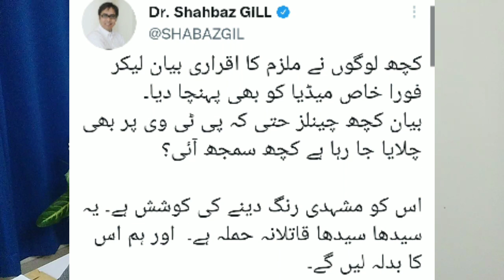PTI Long March | Imran Khan injured | Three nominated | Who are real Culprits? | Countrywide Protest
Khalid Jamil is a journalist, has experience of 25 years in Print, Electronic & Digital Media and expertise on Political Economy, International Affairs, Defense & Strategic issues.